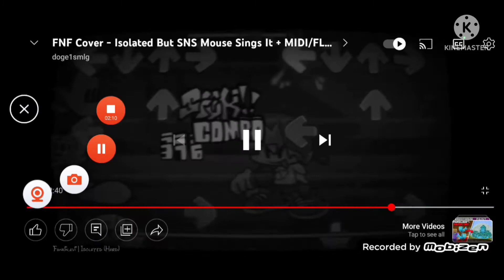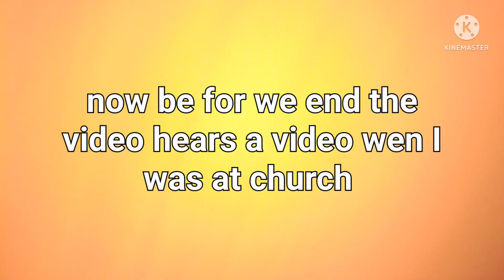fnf isolated but sns mouse and funkin avi mouse singing it